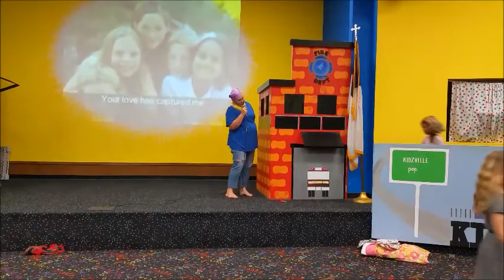FBC Girls Night Out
An Esther Themed night with the 3rd grade GA's class... for such a time as this.